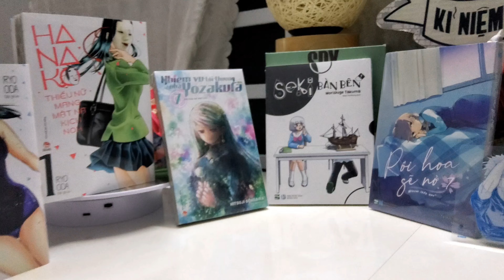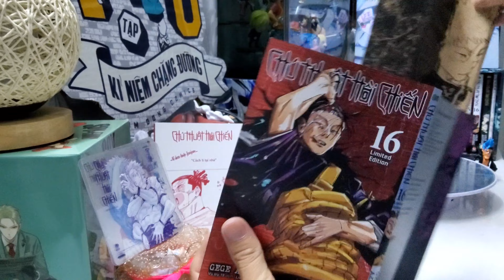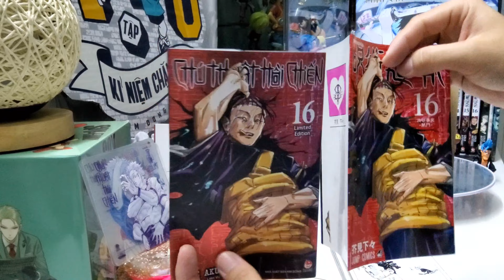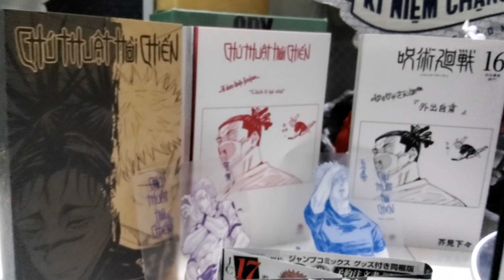[Review #839] SO SÁNH CHÚ THUẬT HỒI CHIẾN TẬP 16 LIMIT VIỆT + NHẬT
Chú Thuật Hồi Chiến - Tập 16

Geto đã hấp thụ Mahito và tiết lộ một phần âm mưu của mình. Cục diện của biến cố Shibuya đã đi đến hồi kết, trong lúc các chú thuật sư tập hợp lại, liệu Choso có phát hiện ra chân tướng “kẻ chủ mưu” kí sinh trên thể xác của Geto!?

Sự diệt vong và hỗn độn đặt dấu chấm hết cho biến cố, thế giới đột ngột thay đổi!!